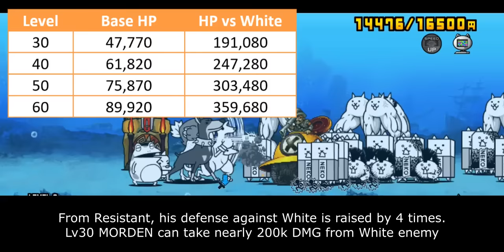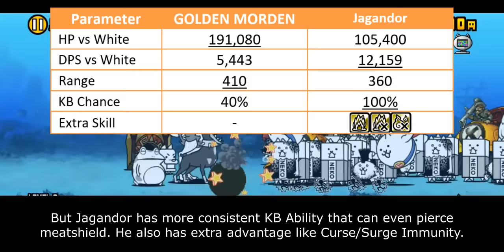The Battle Cats - Enter GOLDEN MORDEN CC!! [Metal Slug Collabs]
tfw not pretty morden

Table of Content:
00:00 - Unit Evolution
00:36 - Unit Intro
01:15 - Anti-Alien Ability
03:04 - New Typing
04:46 - Closing Statement
05:59 - Cat Library Entry